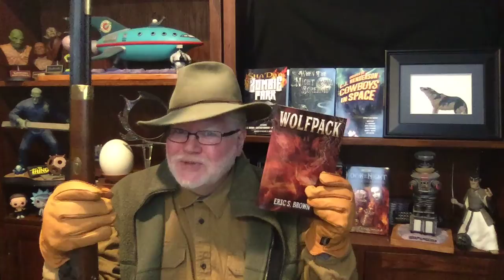Wolfpack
Eric S. Brown

Trade Paperback

From the imaginative mind of multi-genre author Eric S. Brown comes the ultimate lycanthropy collection, Wolfpack. They are known as the "Family", and they kill folks for a living. They are the very best at dealing death, and defeating it. Their legendary saga spans from The American Old West to the very near future. Battling both hell-birthed demons and aliens from other planets, sentient werewolves were never more dynamic or terrifying. Famous for his Zombie novels, Bigfoot books, Kaiju Tales, and oh so much more, author Eric S. Brown now turns his prodigious talents to Werewolves, savage shapeshifters who live among us disguised as ordinary human beings but with powerful and terrifying powers. Come and read these three exciting novellas and two exciting short stories about the most amazing supernatural lupine beings, from their beginnings in the age of American gunslingers to the coming future when Earth is prey to heartless creatures from other planets. The world of Wolfpack is ready for you to read... if you dare.

The full moon rises and shines, and thus is born Canis Lupus, Loup-Garoux, the werewolf. This book is full of supernatural battles that will curdle your blood with fear. Ablaze with visceral imagery, this volume offers up tales of desire and hunger, power and violence, with transformation and degeneration. These are tales of men, wolves, and the dark shadowy territory that binds the two. Prepare to be overwhelmed by stunning twists and turns, and horrifying monsters in the old west.